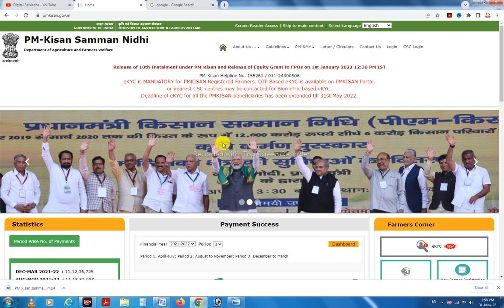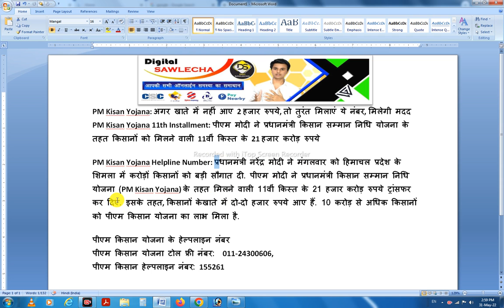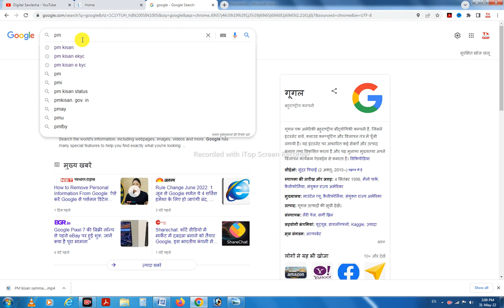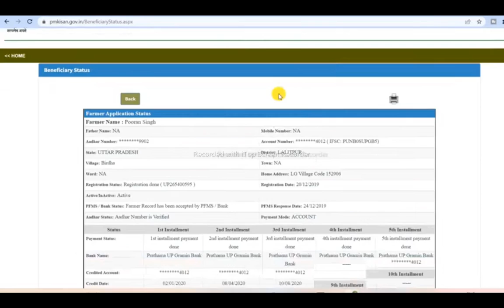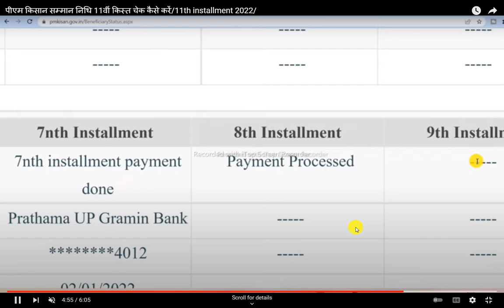Pm Kisan 11th Installment जारी | Pm kisan installment kaise check kare 2022 | Pm Kisan Kist 11th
namskar dost mene is video me bataya hai ki pm kisan ki 11th vi kist ka update online kaise check kare .

Qurise Solved--
Pm Kisan 11th Installment जारी
Pm kisan installment kaise check kare 2022
Pm Kisan Kist 11th
pm kisan 11th installment kaise check kare
how to check pm kisan 11th installment
pm kisan online kist kaise check kare 2022
pm kisan online installment kaise dekhe
pm kisan installment status check
pm kisan ka paisa kaise check kare aadhar card se